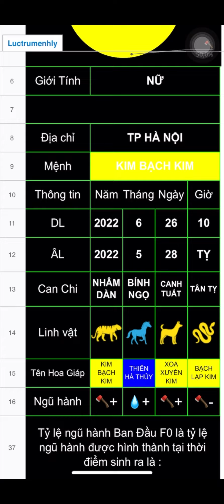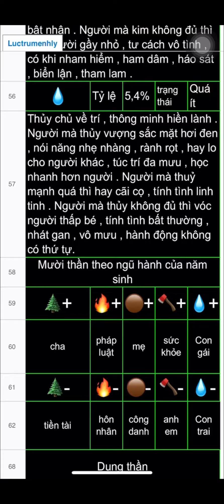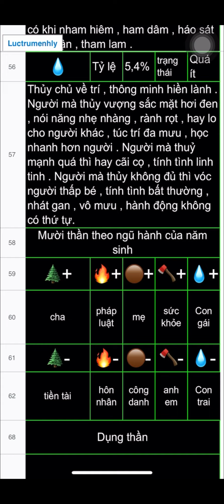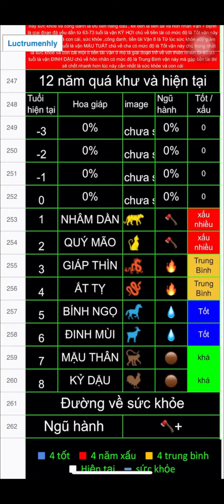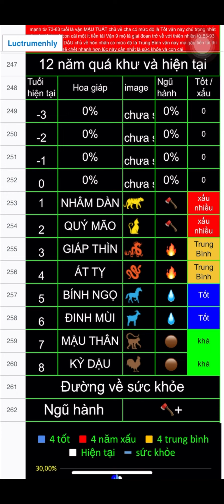Đặt tên bé nick Lê Nguyễn -24/5